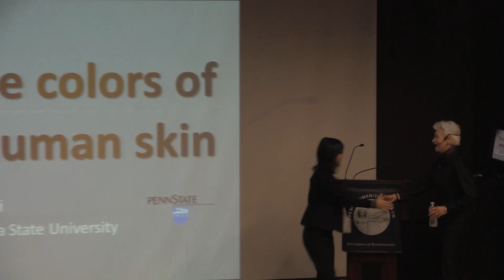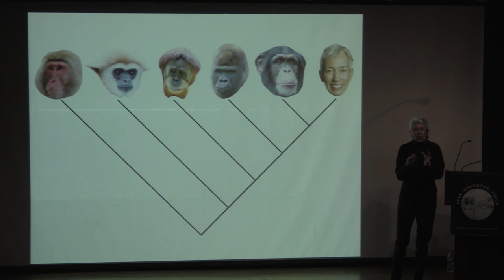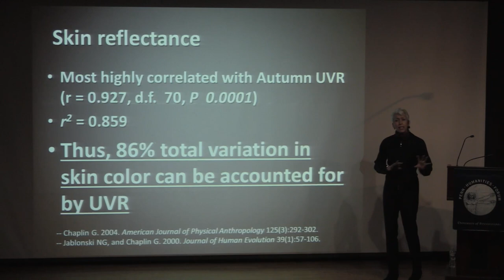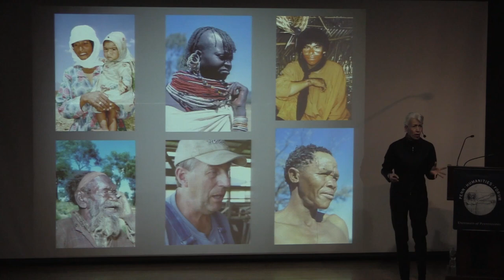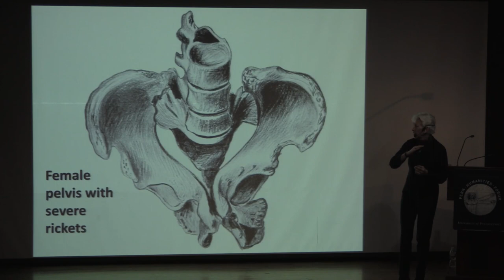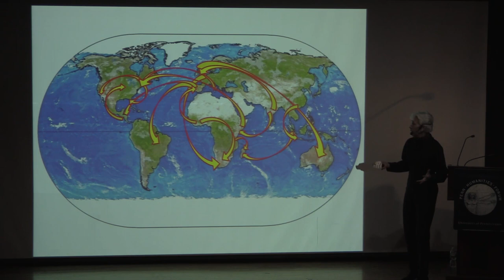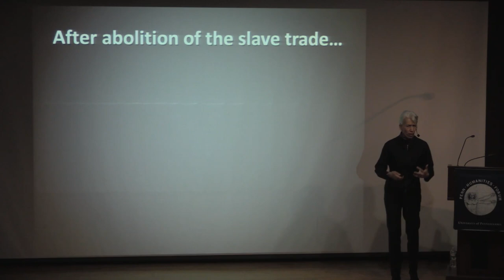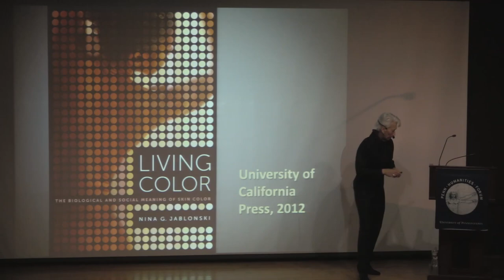Nina Jablonski • The Colors of Human Skin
Wolf Humanities Center's 2014-15 Forum on Color

Nina Jablonski
Distinguished Professor of Anthropology

No other human physical trait has become laden with more significance than the color of our skin. Anthropologist and paleobiologist Nina Jablonski discusses her groundbreaking research on the physical evolution of skin color in humans and how its meanings, associations, and values have changed over time.